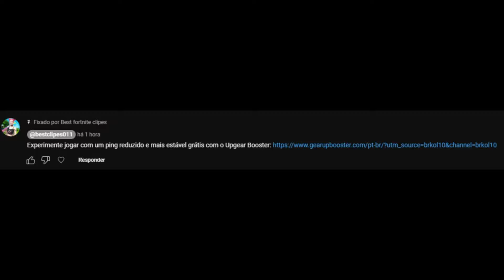NINGUEM ACREDITOU EM COMO O DIGUERA E O PERSA GANHARAM ESSA PARTIDA